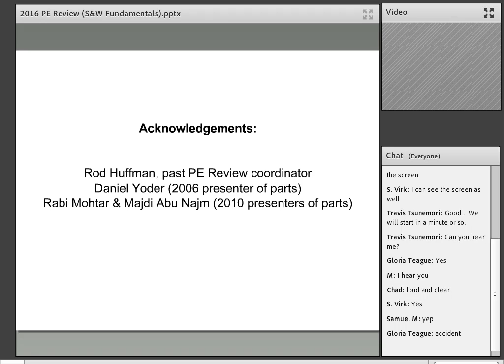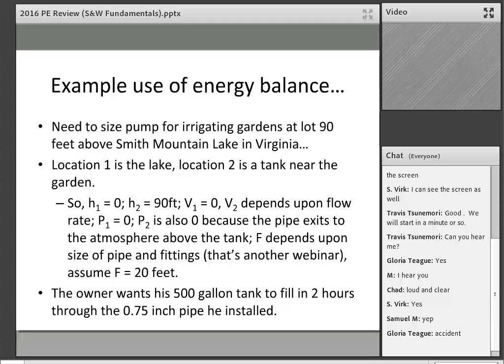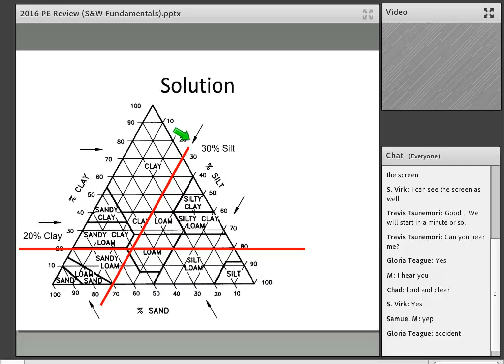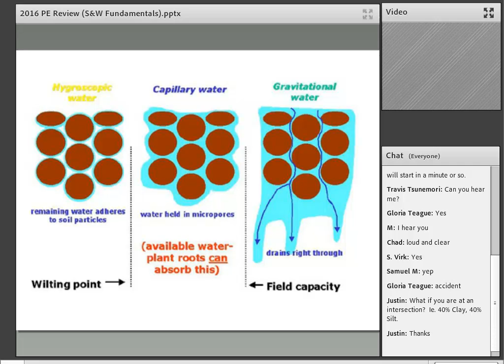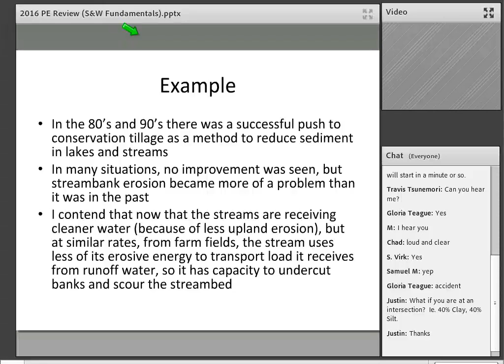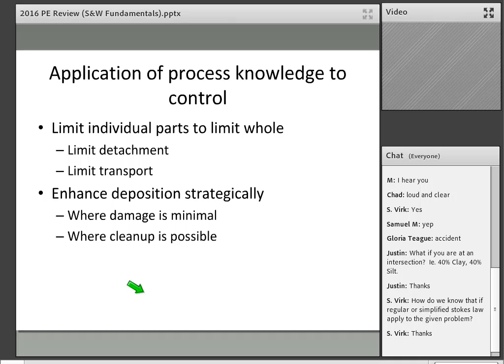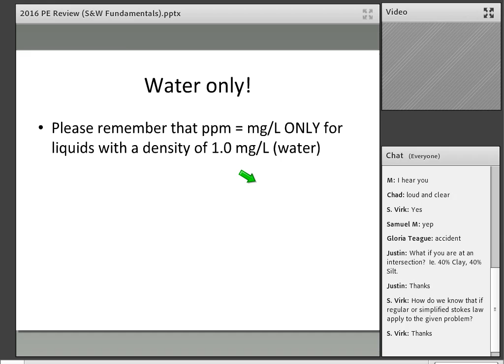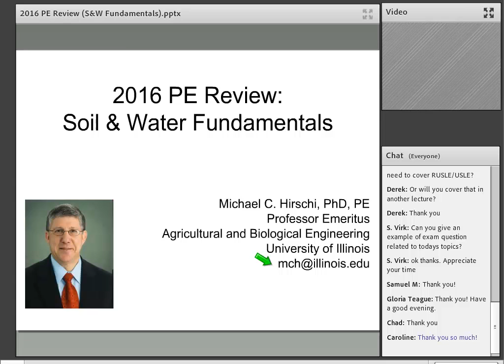2016 SW Fund 1 26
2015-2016 Agricultural and Biological Engineering PE exam review webinar